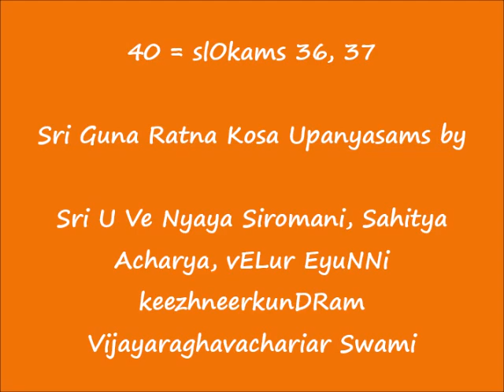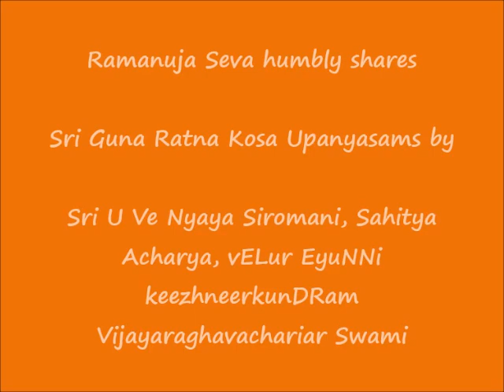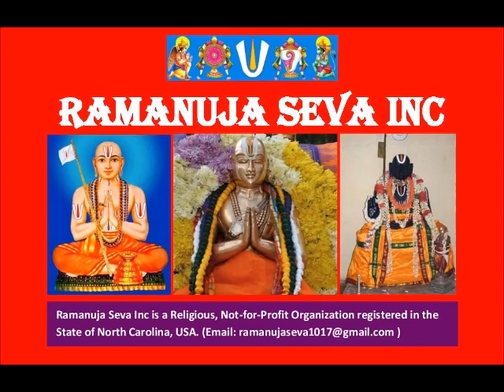40 = slOkams 36, 37 = ஸ்ரீ குணரத்ன கோஶ (Sri Guna Ratna Kosa) upanyAsams